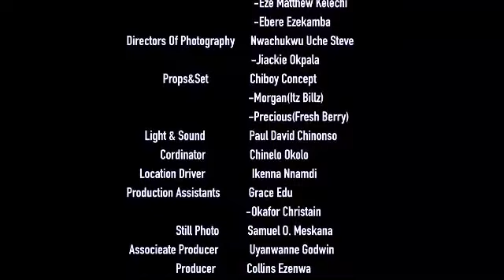THE GOLDEN CHAIR SEASON 7 -(Trending New Movie Full HD)Yul Edochie 2021 Latest Nigerian New Movie